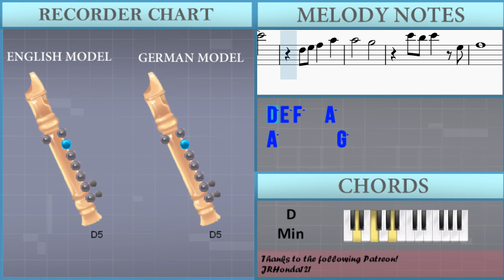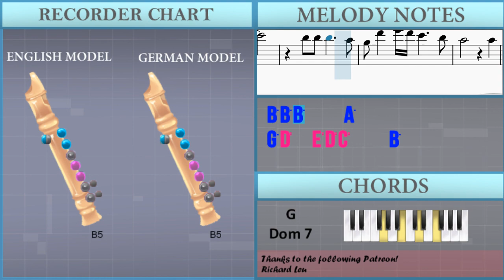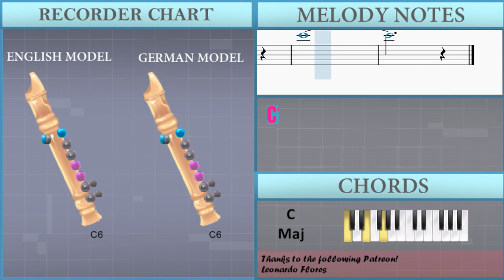How to play People Need the Lord (James Kirtley Sax Cover) by Steve Green on Recorder (Tutorial)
Comment and let us know how the videos have helped you. It keeps us going! :)The easiest way to learn how to play People Need the Lord (James Kirtley Sax Cover) by Steve Green on the recorder. It's a recorder tutorial for People Need the Lord (James Kirtley Sax Cover) by Steve Green.

EasyMusicLesson teaches you to play the your favorite instrument, through easy and simple animation so that you too can learn how to play People Need the Lord (James Kirtley Sax Cover) by Steve Green on the recorder easily. A recorder tutorial with visual animation graphic.

Chords of Recorder arrangement:
A# Maj   F Maj   D# Maj   A# Maj   F Maj   D Min   G Min   C Min
F Maj   A# Maj   F Maj   D# Maj   A# Dom 7   D# Maj   D# Min
D Min   G Min   C Min   D#/F   F Maj   A# Maj   C Min   A# Maj
D# Maj   F Maj   F Dom 7   A# Maj   D# Maj   C Min   F Maj
A# Maj   C Min   A# Maj   D# Maj   F Maj   F Dom 7   A# Maj
D# Maj   C Min   F Maj   A# Maj   D# Maj   G# Maj   G Maj   C Maj
G Maj   F Maj   C Maj   G Maj   E Min   A Min   D Min   G Maj
C Maj   G Maj   F Maj   C Dom 7   F Maj   F Min   E Min   A Min
D Min   F/G   G Maj   C Maj   D Min   C Maj   F Maj   G Maj
G Dom 7   C Maj   F Maj   D Min   G Maj   C Maj   D Min   C Maj
F Maj   G Maj   G Dom 7   C Maj   F Maj   G/A   G Dom 7   E Min
F Maj   D Min   G Maj   A Min   D Min   F/G   G Maj   C Maj
F Maj   C Maj

Melody notes of Recorder:
D5 D#5 F5     D5
C5   D5 A#4
D5 D#5 F5
C5 G5   F5
D5 D#5 F5   A5
A#5     A5 G5
C5 D5 D#5     D5 D#5 D5
C5
C5   D5 A#4
A#4
C5 D5 D#5   G5
G5       F5
A#5 A5 A#5   D5
D#5
A#5 A5 A#5   F5
G5
A5 A5 A5     G5
F5   C6 A#5
G5       F5
D#5
G5
A#4
C6 A#5 G#5   C6
D6       G5   C5 D5
E5 E5 F5 G5     E5
D5 E5 F5     E5 F5 E5
D5
C5
A5       G5
C6 B5 C6   E5
F5
C6 B5 C6   G5
A5
A5       G5
F5
A5
G5 D6   E6 D6 C6     B5
A5         A5
B5         C6
C6
D5 E5 D5     C5
C5
C6